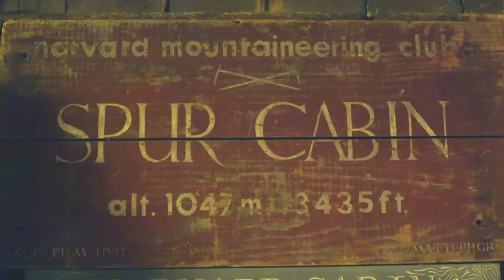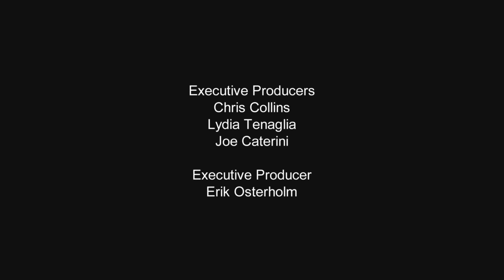Pro Rock Climber Sasha DiGiulian Goes Ice Climbing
Professional climber Sasha DiGilluian teams up with big wall and expedition climbing legend, Mark, for a challenging ice climb in New Hampshire.